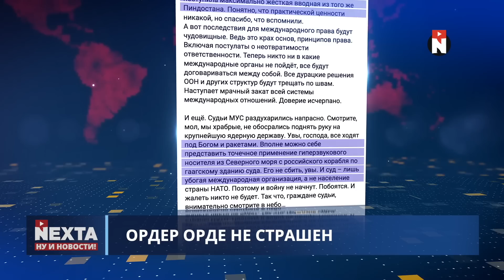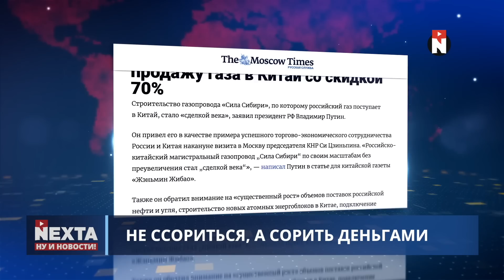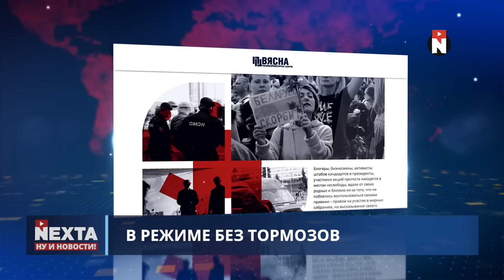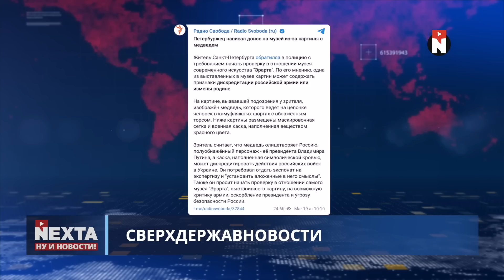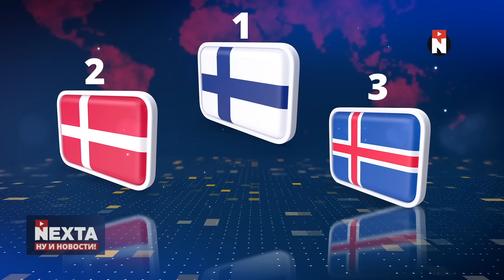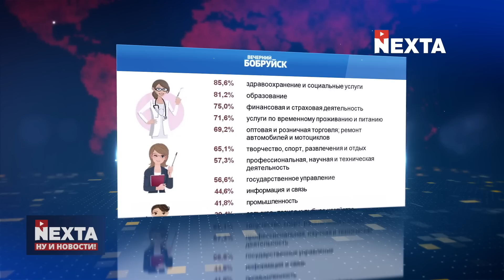Медведев оказался шпионом / Ну и новости!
00:00 Ну и новости!
01:13 Ордер орде не страшен
03:11 В Китае выбрали президента РФ
05:08 Не ссориться, а сорить деньгами
06:31 Медведев оказался шпионом
07:45 Минус три министра
08:06 В режиме без тормозов
10:05 Сверхдержавновости
11:13 Ничего своего
11:42 В мире
13:21 Восстание машин
13:53 Спасибо за внимание и поддержку!

Главные события недели в "Посреди" на @nexta_tv